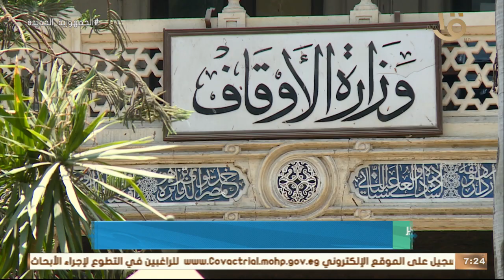صباح الخير يا مصر | "الزارع المجد ".. عنوان خطبة الجمعة وأهم اخبار اليوم